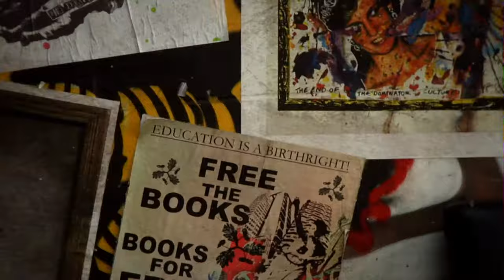Beretta Suicide: 'Changes?!'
The brand new video from Leeds Punk Rock n Rollers Beretta Suicide!